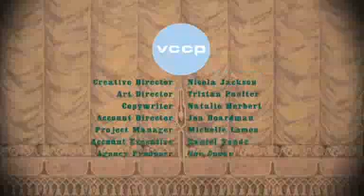Hector and the gang of ghastly, ghostly ghosts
Children's road safety campaign for Texaco. We produced a set of 5 animations in-conjunction with Aardmen animation. Each one centered on a specific road safety message